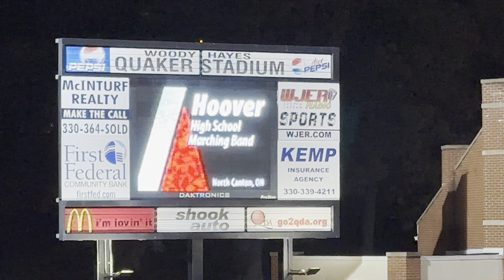Ripple Effect - Hoover High School Marching Band - New Philadelphia Band Competition - Oct 22nd 2022